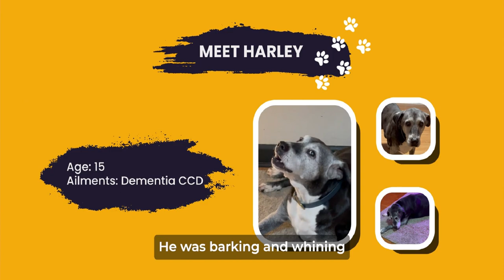Endotoxins in Pet Food with Amy Renz of Goodness Gracious Pet Foods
As responsible pet parents, we strive to provide our dogs with the best nutrition possible. However, many commercial dog foods, particularly kibble, can contain high levels of endotoxins. These toxic substances are produced by certain bacteria and can cause a range of health issues, including gastrointestinal distress, immune system dysfunction, and even systemic inflammation. In this episode of Your Natural Dog with Angela Ardolino, we’re joined by Amy Renz, advocate within the pet food industry and CEO of Goodness Gracious, who handcraft human grade pet food and treats in small batches. Amy joins us to discuss the presence of endotoxins in commercial pet food, the damage caused by these endotoxins, and how to protect your dog by asking questions and knowing exactly what is in their pet food.

Episode Recap:
🐾 What are endotoxins in pet food? (2:50)
🐾 Damage caused by endotoxins in pet food (8:00)
🐾 Endotoxins & copper - synergistic damage (8:51)
🐾 Endotoxins in rendered ingredients (13:00)
🐾 Euthanized and diseased animals in pet food (16:51)
🐾 How to protect your pet from endotoxins in pet food (22:00)
🐾 Human grade pet food and fresh whole foods (25:25)
🐾 Ways in which to detox (28:24)

Have a question about your pet that you want answered on the Your Natural Dog podcast?